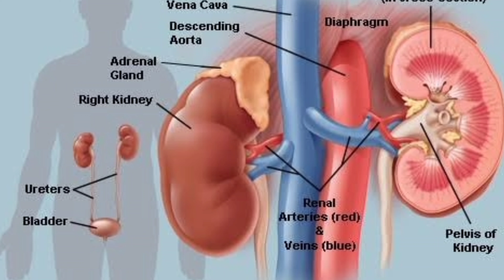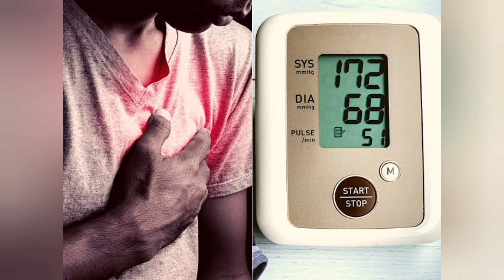ગોળી ખાવાની સાઈડ ઇફેક્ટ્સ 🤔🤔|Painkiller Side Effects | Aayurvedik Tips